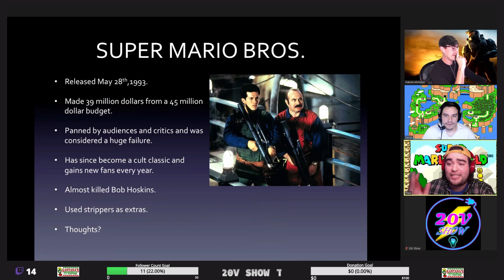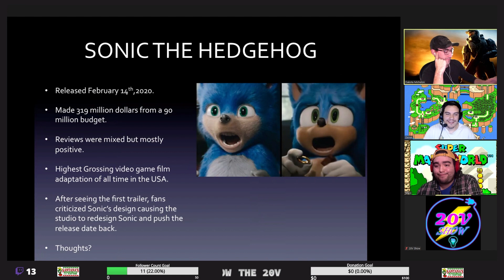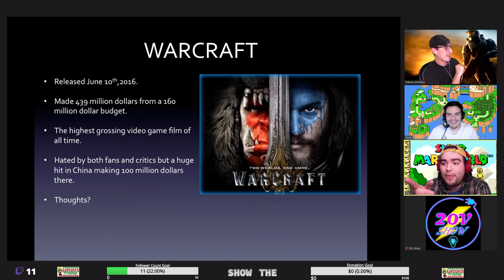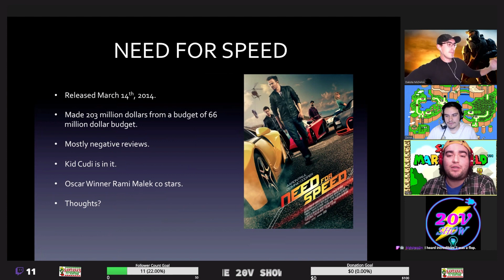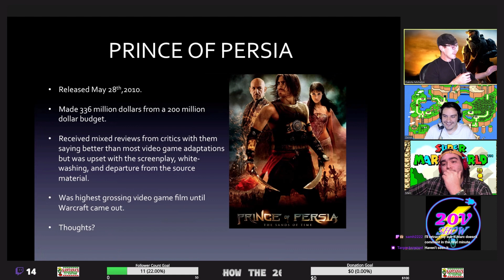Video Games Pt. 9/12 - The 20V Show #4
Episode 4 of The 20V Show

As seen on:
Twitch.tv/20vshow
Every Thursday night @ 9pm PST